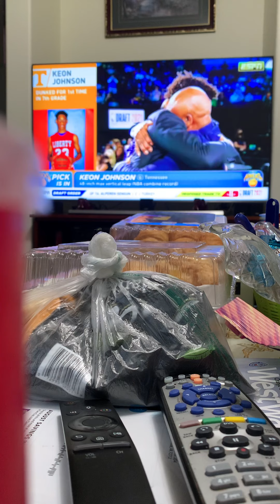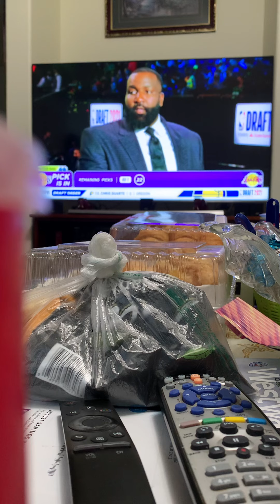Clippers Fan REACTS to KEON JOHNSON! 🤯